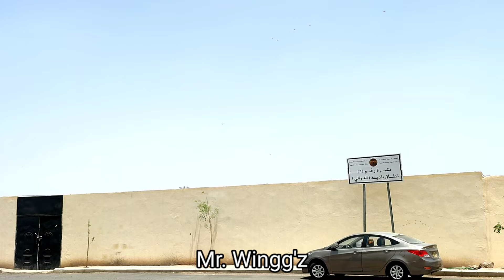UMMUL MOMINEEN HAZRAT MARIYA QIBTIYA HOUSE | UMRAH KA TARIQA | UMRAH GUIDANCE